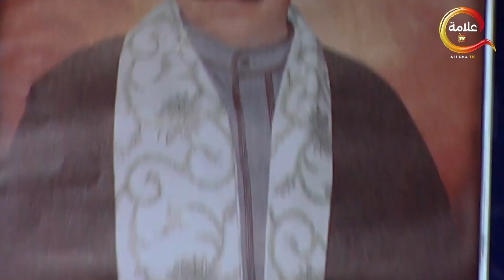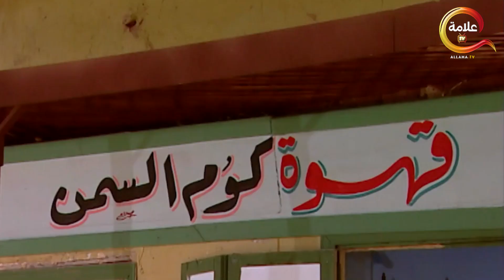غادة عبد الرازق دخلت السجن و هتطلع تنتقم من الكل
تدور أحداث المسلسل في حي الباطنية حول تاجر مخدرات يدعى "إبراهيم العقاد"يمتلك مغلقا للخشب كستار لتجارة المخدرات، وهو رجل متدين ، ورغم ذلك فهو مقتنع تماما بأن الحشيش الذي يتاجر فيه حلال ، ويرى بأنه يريحالناس ويسعدهم، ويندهش عندما يعلم بأن الحكومة ترخص لبيع الخمور المحرمة صراحة في القرآن وتحارب تجارة الحشيش ، فهو يدافع عن تجارته بعنف شديد لإيمانه الشخصي بأنه لا يفعل خطأ ولكنه يرفض المشاركة في تجارة الهيروين.

بطولة :
صلاح السعدنى
لوسى
غادة عبدالرازق
أحمد فلوكس
ريم البارودي
محمد عبدالحافظ
مها صبرى